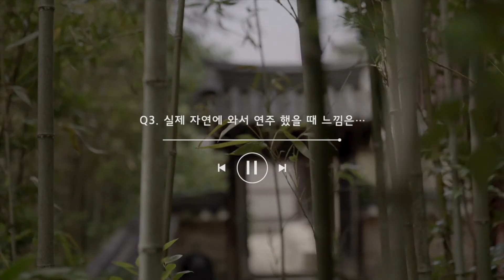[Interview] 김오키(KIM OKI) X 문이랑(MOON YIRANG) - 불안은 자유의 현기증(ANXIETY IS THE DIZZINESS OF FREEDOM)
FKMP Video Content Project 두번째 주인공 김오키 X 문이랑
불안은 자유의 현기증(ANXIETY IS THE DIZZINESS OF FREEDOM) 제작에피소드